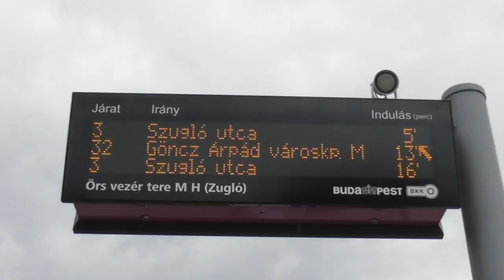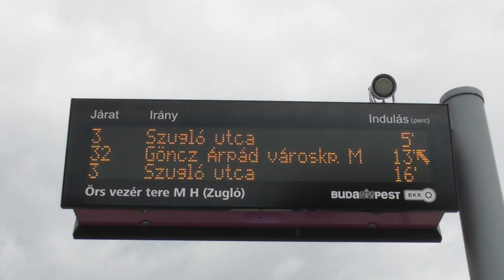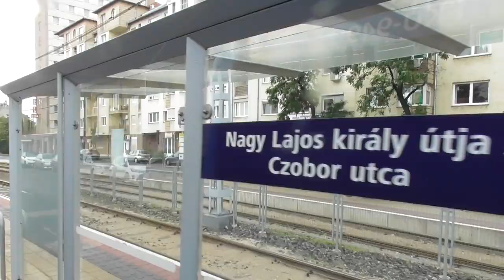2020.06.21 Pótlások a Nagy Lajos Király útján Bosnyák térnél végzett munka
Bankszámla:
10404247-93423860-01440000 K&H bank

Bosnyák téren zajló felújítási munka miatt buszokkal pótolják a villamosokat a Szugló utca- Mexikói út sarkán. A 69-es villamos helyett is pótlóbusz megy.
Kimentem megnézni mi a helyzet arrafelé.